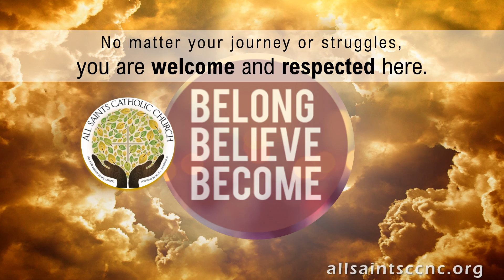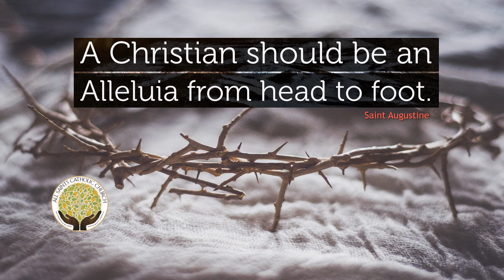Holy Week 2024 at All Saints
Our celebrant is Msgr. Joseph K. Ntuwa in Hampstead.

Holy Thursday is the beginning of the sacred Paschal Triduum which means “Three Days.”  Tonight, we celebrate the Evening Mass of the Lord’s Supper. At the conclusion of this evening’s liturgy there is no dismissal. Rather, we will have a solemn procession of the Blessed Sacrament to the separate altar here in the church, followed by Eucharistic adoration until 10 pm. We ask all those who are not staying for adoration to please depart in silence. Thank you.

March 29: Good Friday service of the Passion of the Lord, with Veneration of the Cross and Holy Communion, will begin at 3 pm. The Good Friday collection helps to preserve the sacred shrines of Christianity in the Holy Land. The collection basket is at the entrance. Please be generous.
The Novena of Divine Mercy begins today and concludes on Divine Mercy Sunday.

March 30: The Easter Vigil in the Holy Night begins at 8 pm, starting inside the sanctuary. RCIA participants will process in from the fire. Tonight’s liturgy is in four parts:
• The Blessing of the Fire and the preparation of the Paschal Candle. Our RCIA participants and their sponsors are assembling around the Fire in the courtyard.
• Next is the Liturgy of the Word
• The Baptismal Liturgy
• And the Liturgy of the Eucharist
There will be refreshments in the Narthex immediately after Mass. Please feel free to bring finger-foods to share.

March 31: Today we celebrate Easter Sunday of the Resurrection of the Lord. Our celebrant in Hampstead (and online) is Msgr. Joseph K. Ntuwa, Our celebrant in Surf City is Msgr. Steve Carlson, where our summer ministry of Sunday Masses at 9AM and 11AM starts Memorial Day weekend and continues through Labor Day weekend.

Next Sunday, April 7, which is the feast of the Divine Mercy, we will have a Eucharistic holy hour with the recitation of the chaplet immediately after the 11 AM Mass.

The office is closed until Thursday, April 4th.

We have many year-round opportunities to explore and deepen your faith at our main campus in Hampstead.